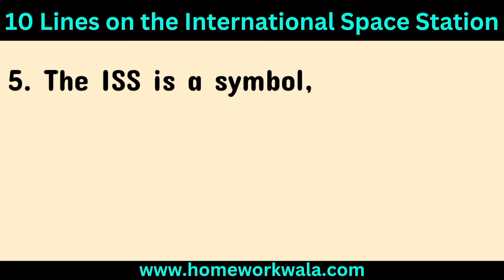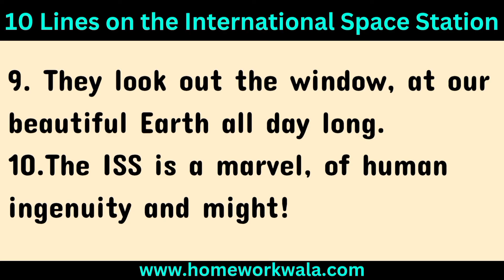10 Lines about International Space Station for school students || Short essay on ISS || Paragraph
10 Lines about International Space Station for school students || Short essay on ISS || Paragraph